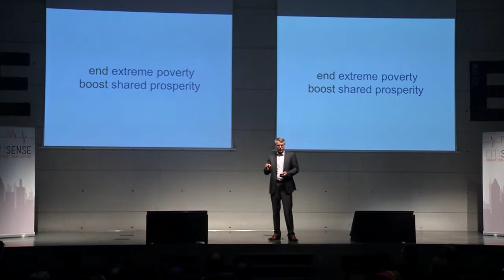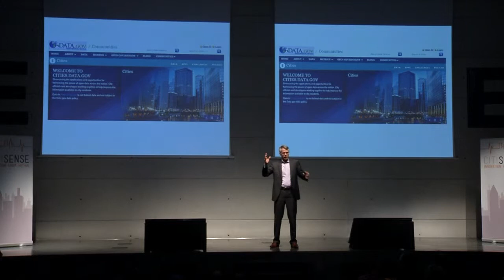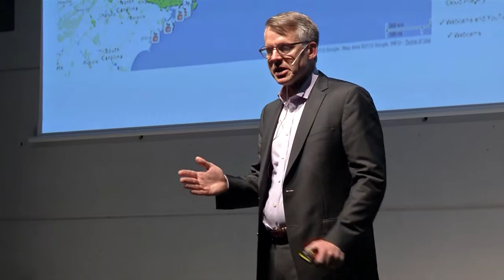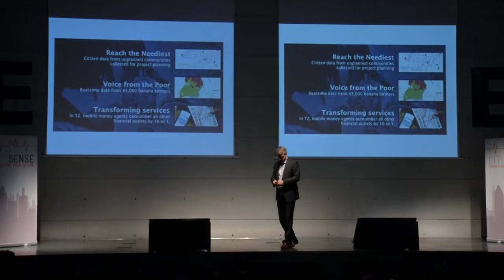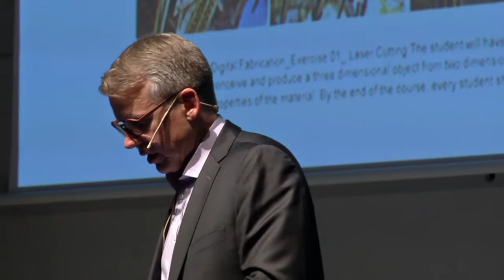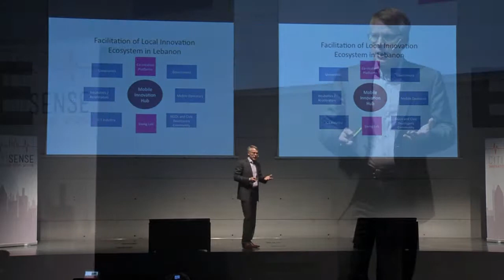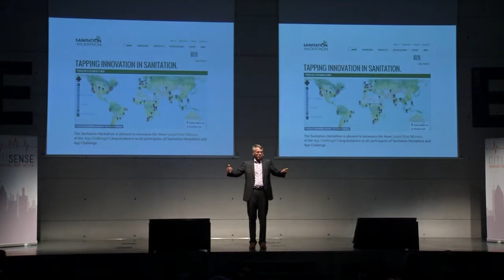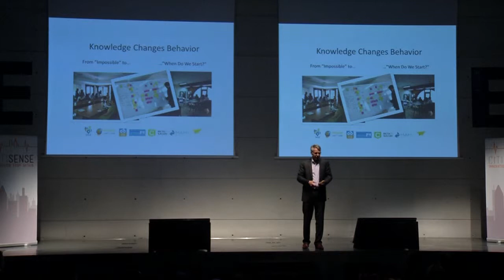Chris Vein - How Can Technology Change Governments? | CitiSense 2013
Based on ESADE's "Inspiring Futures" format, this presentation is one of eleven delivered by thought-leaders on 17 November 2013, the first of the two-day CitiSense 2013 Conference.